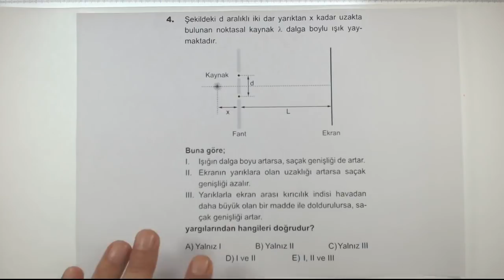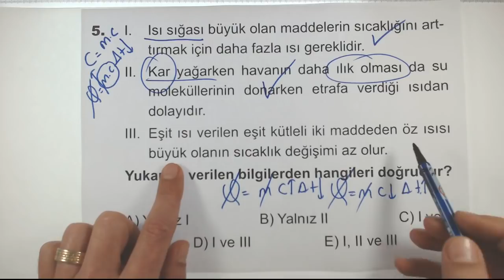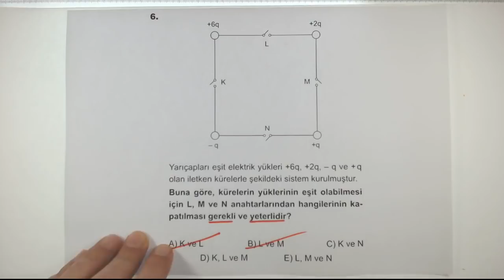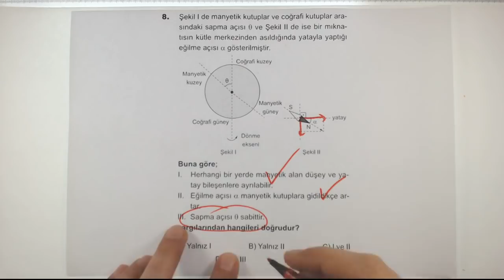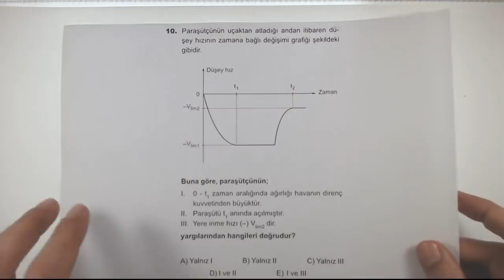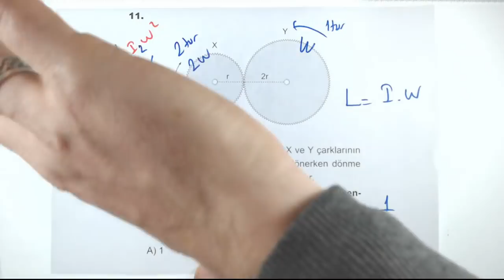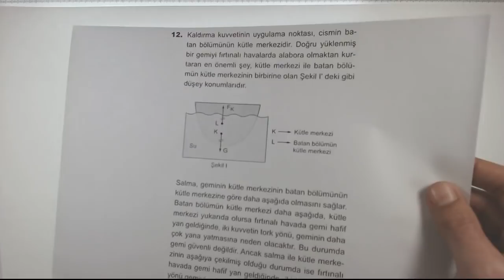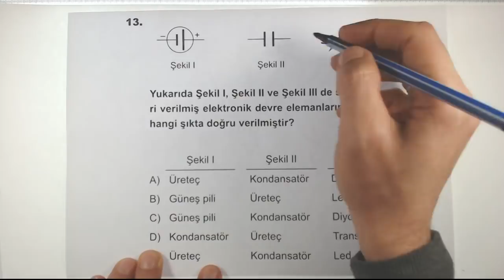AYT Denemeleri Fizik 2 Fasikül Sorularının Çözümleri